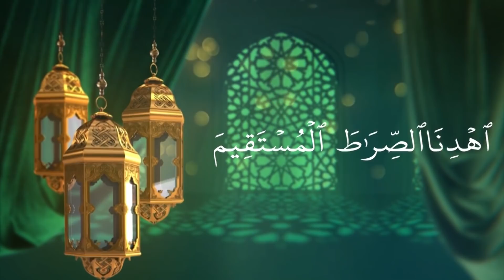CLASS- 6 THAREEKH UNIT- 11 PART- 1 (16-12-2020)